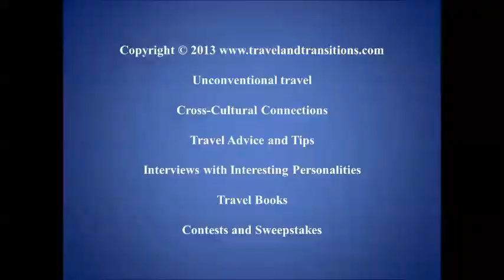Costa Rica Travel: San Jose, Poas Volcano, Tortuguero, Arenal, Tamarindo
In February of 2013 I went on a 10-day trip to Costa Rica. I spent the first 8 days on a bus trip that took us from San Jose to the Central Valley and the Arenal Volcano. Then we travelled to the Caribbean coast of Costa Rica and spent two days in an eco-lodge in the nature reserve of Tortuguero. We got to experience the famous Britt Coffee Tour and a visit at a pineapple plantation. Then we drove back west again and spent one day in La Fortuna, next to the Arenal Volcano. After a visit to Arenal Hanging Bridges we drove to Costa Rica's west coast and stayed at the JW Marriott, a 5-star resort on the Pacific Coast where I also visited the village of Tamarindo. After a boat ride on the alligator-infested Tarcoles River we returned to San Jose, Costa Rica's capital. In the city I visited the Teatro Nacional and the Gran Hotel Costa Rica, two famous landmarks. On a walking tour of San Jose I saw many of the major sights including the Museo Nacional, the Parque Nacional, and the Catedral Metropolitana. On our last day in Costa Rica we took a bus out of town to visit the historic town of Cartago with its stunning basilica. After a final walk through San Jose we visited the Gold Museum which holds amazing pre-Columbian treasures.